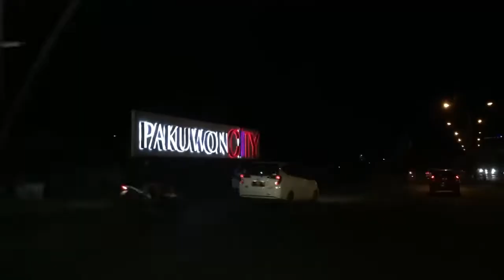TRIP & TIPS MURAH KELUAR KOTA (tempat-tempat yang wajib dikunjungi diBandung)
Guys, yuk ikutan bli trip & tips murah keluar kota, kali ini bli kekota Bandung, sebelum keBandung kita keSurabaya dulu ya.

Terimakasih buat kalian yang sudah SUBSCRIBE Channelnya BLI KASEP KRISHNA dan buat yg belum, hayo SUBSCRIBE Channelnya BLI KASEP KRISHNA, agar gak ketingalan video2 serunya dari BLI KASEP, BLI KASEP bakal bikin video2 yang bermanfaat buat kalian semua, semoga terhibuar.

Jangan lupa juga buat kasi LIKE, COMMEN & SHARE ke teman2 nya kalian di sosmed, terimakasih semuanya ;)